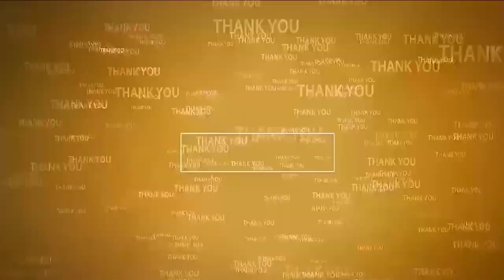ముత్తుకూరుకి వచ్చిన పంచాయితీ రాజ్ అసిస్టెంట్ కమిషనర్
- డీపీవో...అధికారులతో కలిసి పంచాయితీ రికార్డుల పరిశీలన
- పంచాయితీ పాలకులతో సమీక్ష నిర్వహించిన అసిస్టెంట్ కమిషనర్